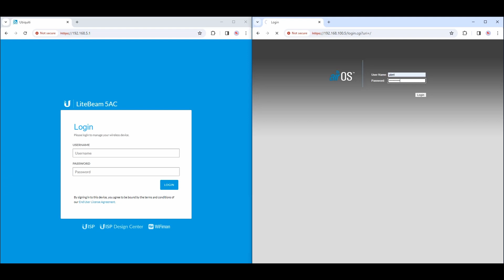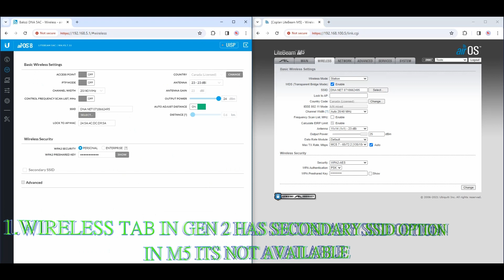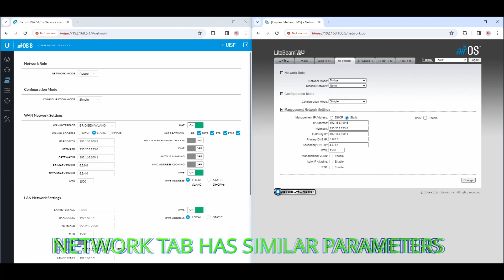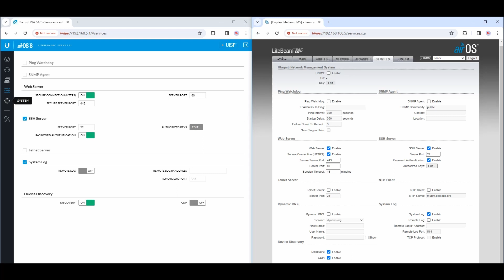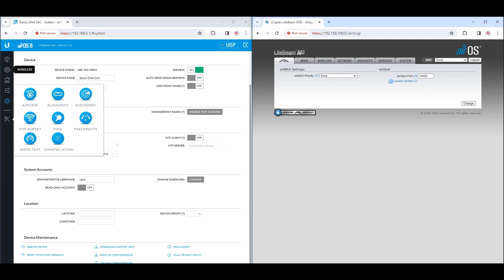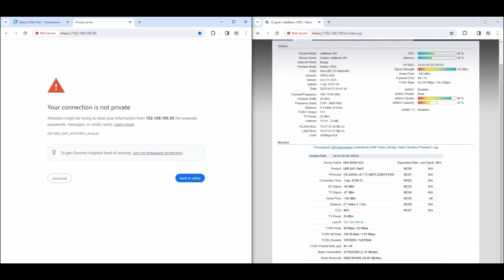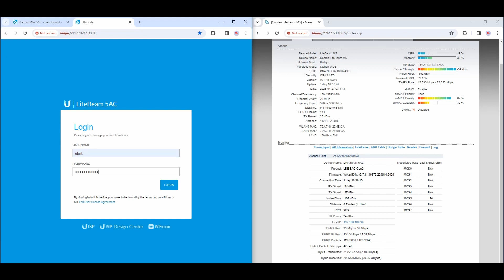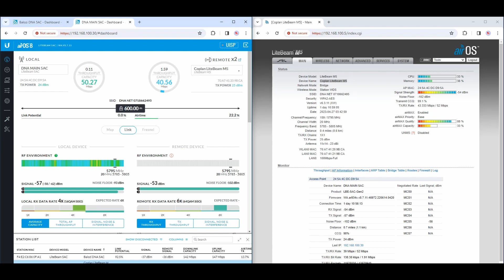LITEBEAM AC GEN 2 VS LITEBEAM M5